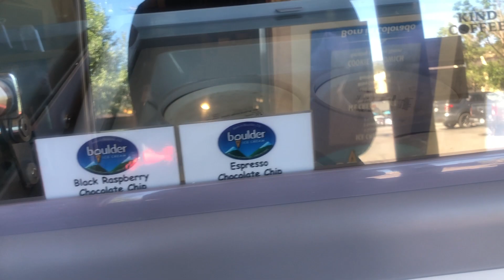Cliff's Scoop Shop - Ice cream cakes!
Cliff's Scoop Shop is now offering ice cream cakes. You choose two flavors! We handpack and layer with brownies.